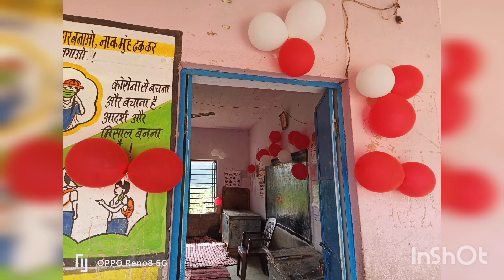अभिभावक शिक्षक संगोष्ठी 20-10-2022 बच्चों ने अपने माता-पिता के सामने किस प्रकार प्रदर्शन किया।☺️